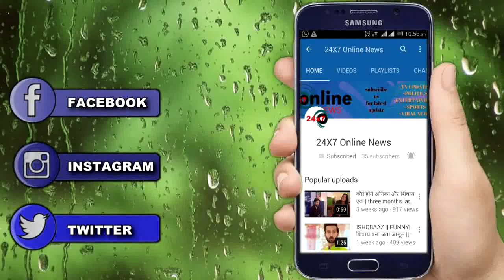KUNDALI BHAGYA || “PREETA” जेल में देगी अपने बच्चे को जन्म,यूँ पलटेगी कहानी…